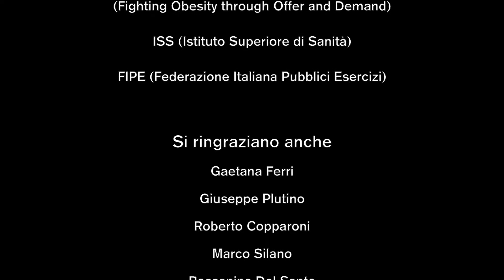Sicurezza nutrizionale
Created by DilloconunVideo.it